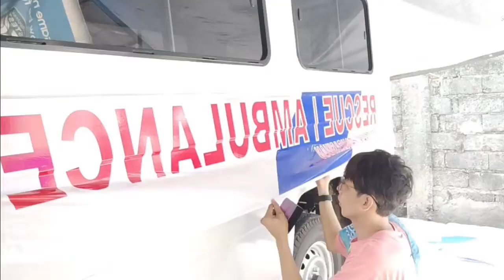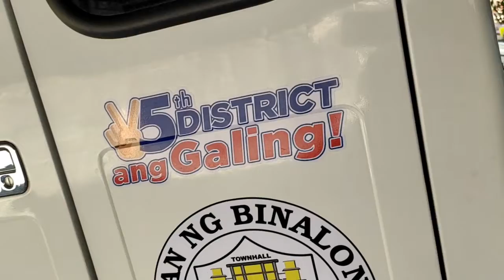L300 Rescue Ambulance/Printed Stickers Laminated (Vlog 105)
this is for any kind of stickers